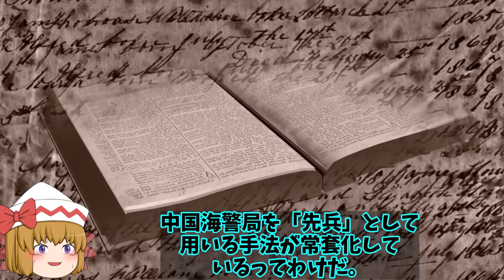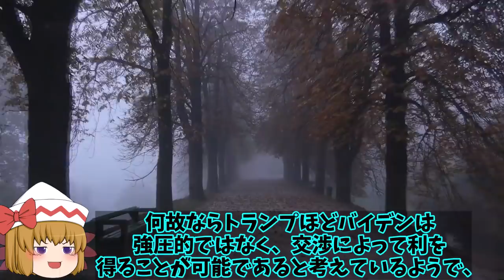海上保安庁巡視船れいめい型あさづき就役！尖閣敬語に本気で挑む大型巡視船はデカイ？【ゆっくり解説・軍事News】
引用・転載「出典：海上自衛隊ホームページ」
引用・転載「出典：航空自衛隊ホームページ」
引用・転載「出典：陸上自衛隊ホームページ」